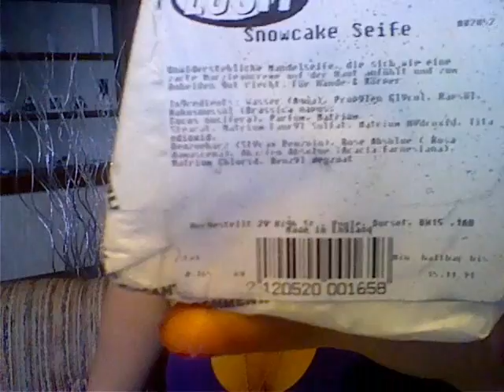Ich liebe es :)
Ich freue mich, wenn ihr mal vorbei schaut :).

Lg,
Conny :)